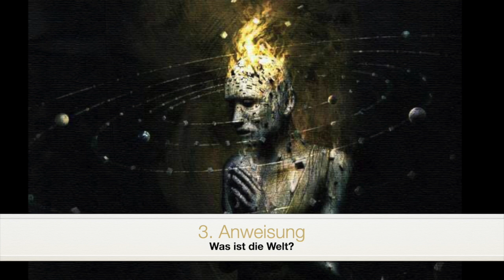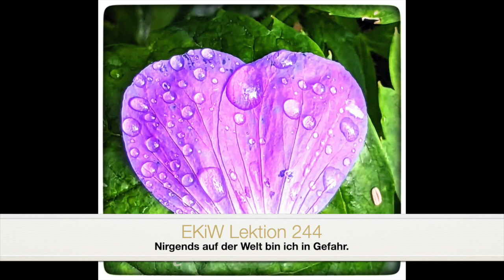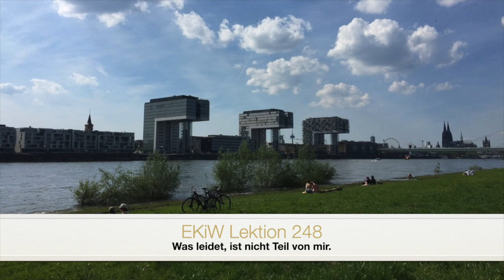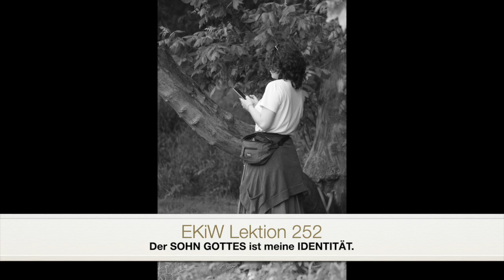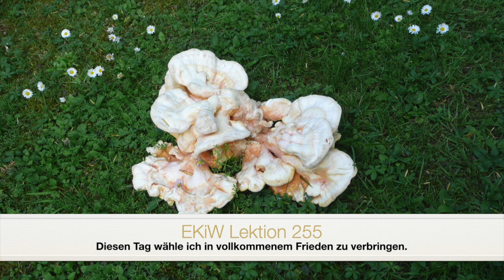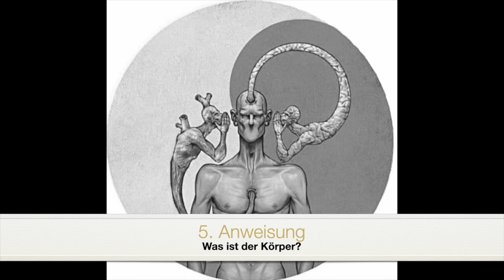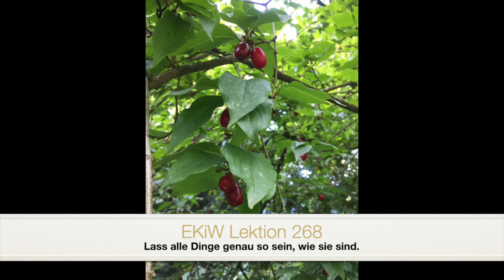EKiW - Rückschau September 2024 mit 30 Lektionen aus EKiW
In diesem Video werden die Anweisungen und Leitsätze der Lektionen 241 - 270 aus Ein Kurs in Wundern mit eigenem Bildmaterial und aus Netzfund mit unbekannten Künstlern vorgestellt. Die Lektionen aus EKiW werden täglich auf meinem YT-Kanal bereit gestellt und dienen dir zur Geistesschulung aus dem Text- und Übungsbuch "Ein Kurs in Wundern". Näheres erfährst du auch auf meiner Webseite